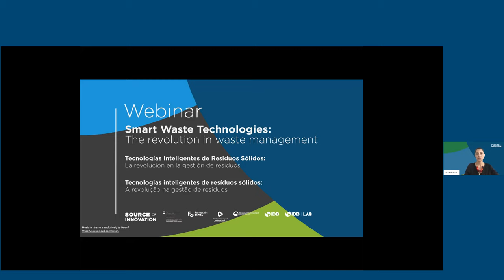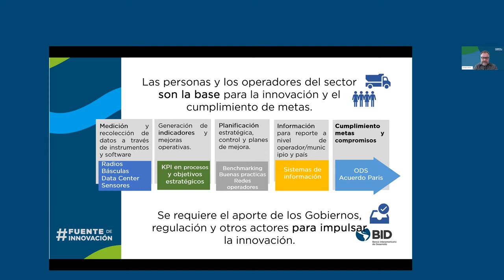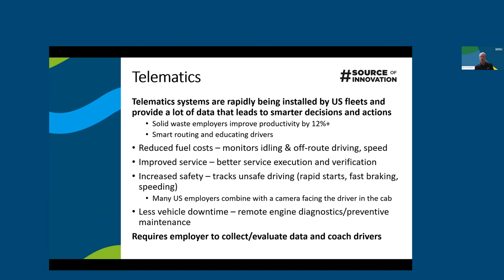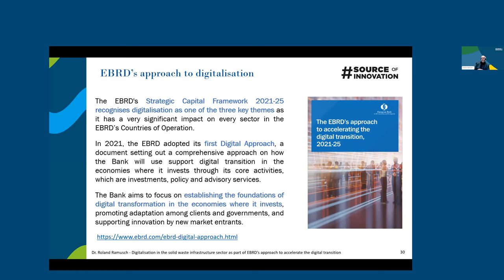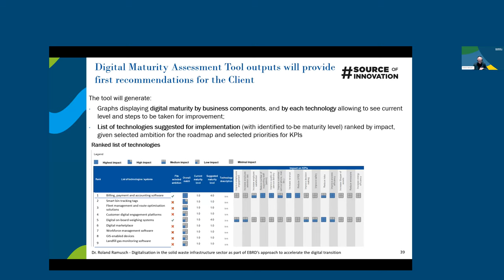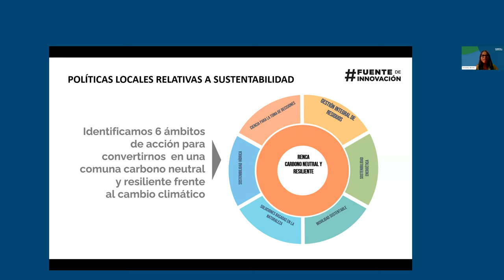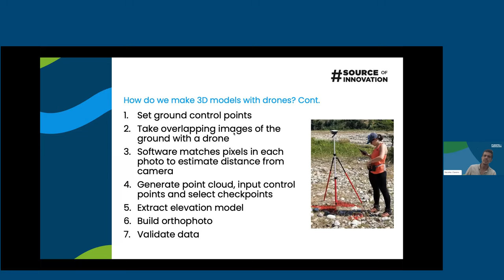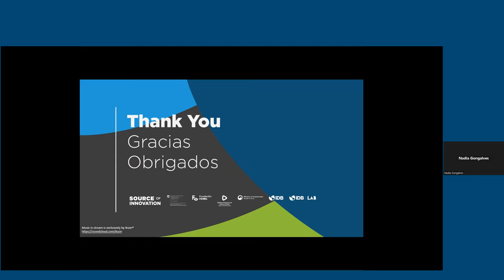Webinar Tecnologías Inteligentes de Residuos Sólidos: la revolución en la gestión de residuos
El pasado jueves, 2 de marzo se realizó el Webinar Tecnologías Inteligentes de Residuos Sólidos: la revolución en la gestión de residuos, cuyo principal objetivo fue promover el uso de tecnologías digitales para la mejora en eficiencia en sistemas de manejo de residuos sólidos municipales, y el potencial uso de estas en Latinoamérica y el Caribe. Todo esto considerando las características propias de cada territorio, las principales oportunidades, y desafíos para la implementación de estas, y los casos de éxito de innovación tecnológica en entidades prestadoras de servicios de la región.